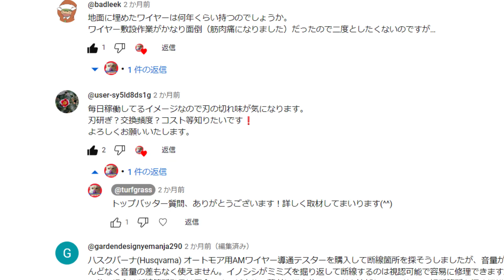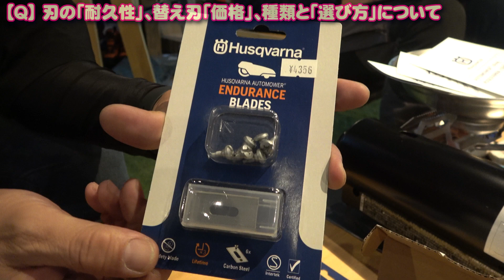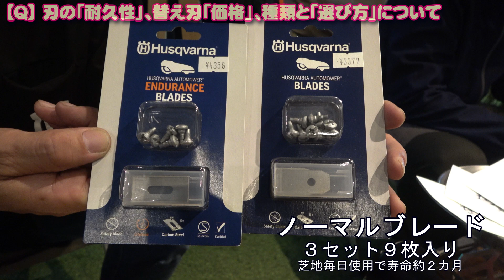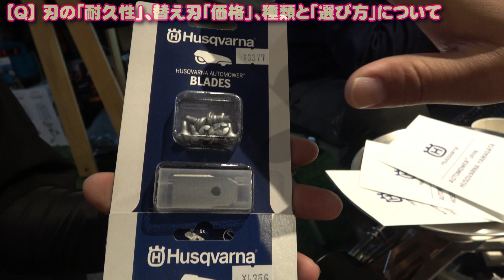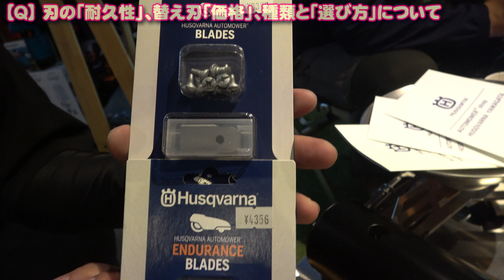オートモア「刈り刃(ブレード)」の知識、日本一詳しい動画 オートモアPRO対談【Vol.5】ロボット芝刈り機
ロボット芝刈り機ハスクバーナオートモアの「替え刃」について、耐久性・価格・種類と選び方について参考となる知識を語る動画です。出演者は、ハスクバーナ・ゼノアのプロフェッショナル武田さん、澤田さんと、施工・管理の最先端を行く斎藤商会 オートモアショップハスクバーナ山形の齋藤社長、オートモア305導入３年目の東京40まいるです。

東京40まいるは、芝生の手入れ動画を配信するチャンネル。四季折々の季節感あふれる芝庭の感動を一年中お伝えしています。
【美しい芝生づくり】各作業の詳細解説動画再生リスト 【月刊　家庭の芝生】月別の芝生の手入れ特集動画再生リスト